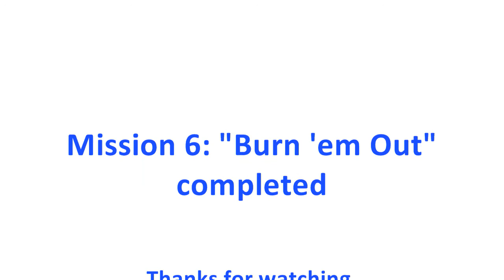Call of Duty World at War: Mission 6 {Burn 'em Out} [HD]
Don't forget to click the HD button!

Hiya.
Sixth mission from Call of Duty World at War! I wasn't entirely sure where the death card was for this mission, I think I got it correct but I'm not 100% sure.
If it's not in the place that I think it's in, then be sure to tell me.

"Only recorded on Recruit difficulty so I don't die as much" Yeah three times on that mission...
Mission 7 soon

Song during Intro and Ending: AC/DC - Highway to Hell
On a side note I like AC/DC :)

My Xfire: Lynx9897 add me if you want.